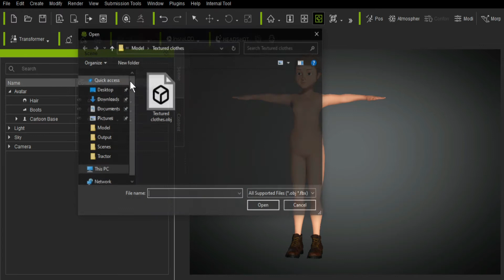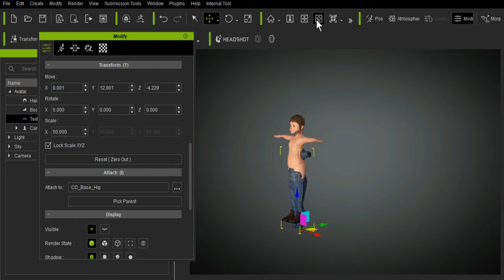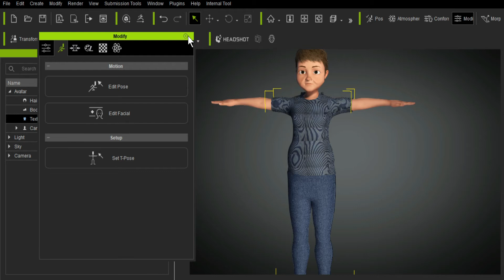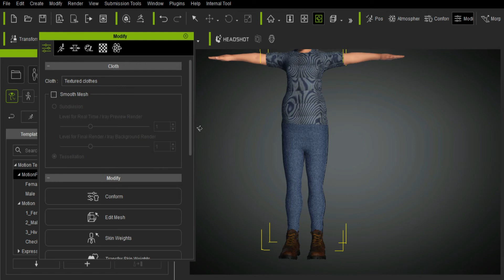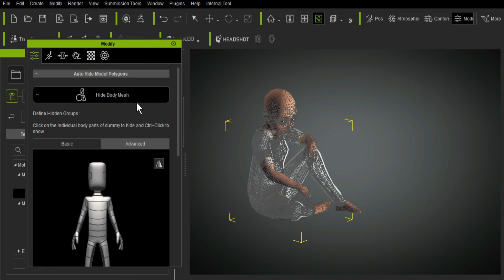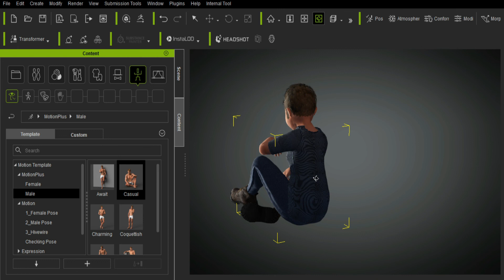Cc3 Clothes transfer weight and weight paint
Character creator 3 attaches custom clothes and weightpaint clothes